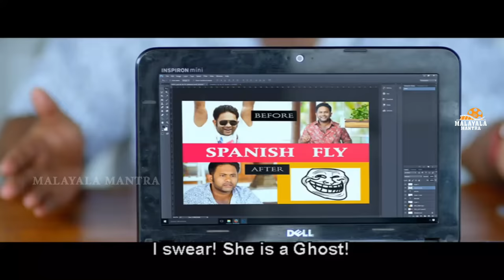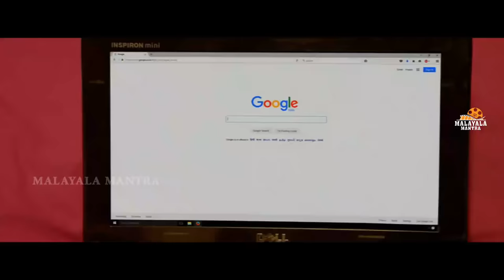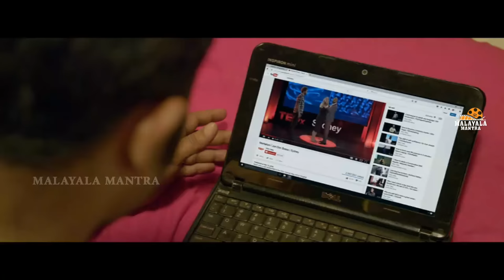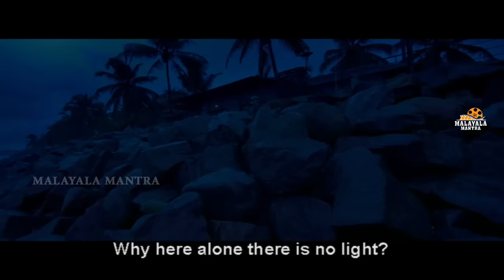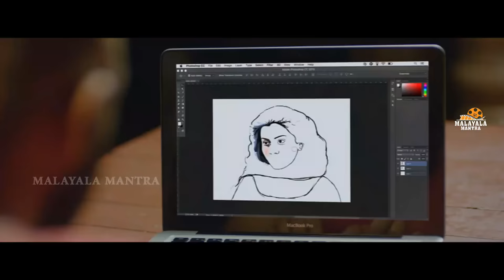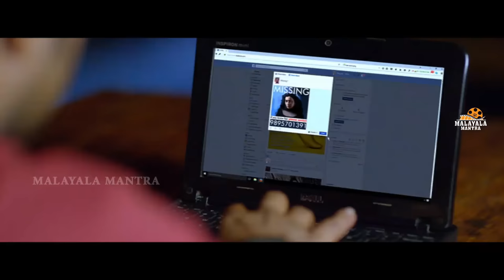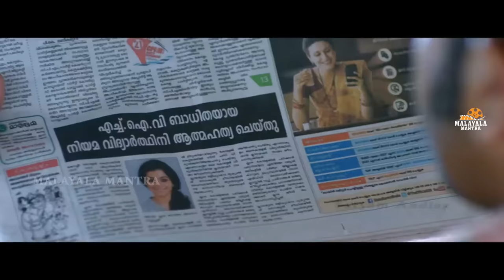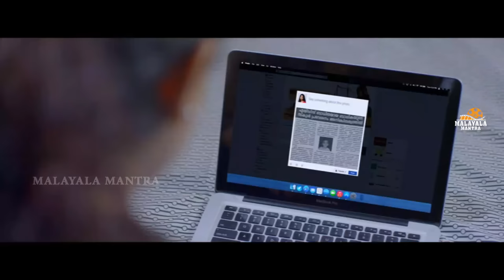Pretham Malayalam Full Movie | Jayasurya | Aju Varghese | Govind Padmasoorya | Malayala Mantra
Pretham Malayalam Full Movie on Malayala Mantra. Starring Jayasurya, Aju Varghese, Govind Padmasoorya, Shruthi Ramachandran, Sharaf U Dheen, Dharmajan Bolgatty, Hareesh Peradi and Others. Directed by Ranjith Sankar and Produced by Ranjith Sankar, Jayasurya. Music of the Film is Composed by Anand Madhusoodanan.